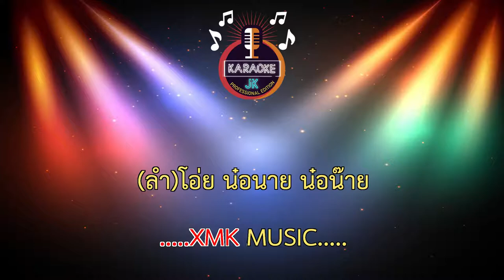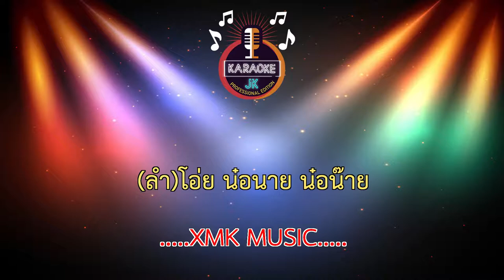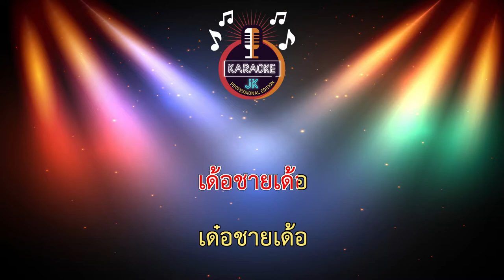แล้วแต่เขา (62-Cm) - สิรินทรา วงศ์ใหญ่ 【 Cover By คาราโอเกะดนตรีสด 】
เพลง : แล้วแต่เขา
นักร้อง : สิรินทรา วงศ์ใหญ่
คำร้อง-ทำนอง : โกสินทร์ สุระษร
เรียบเรียง : วิทย์ เด็กบ้านนอกอัดเสียง